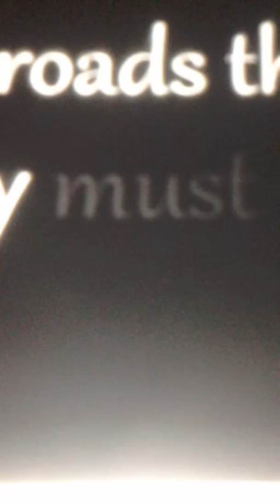Mlp apple -x